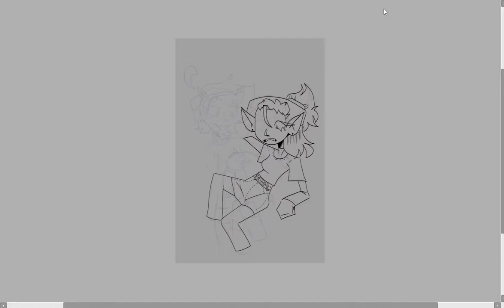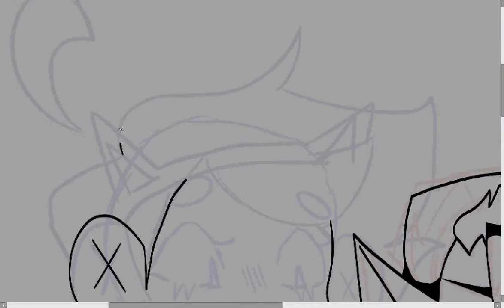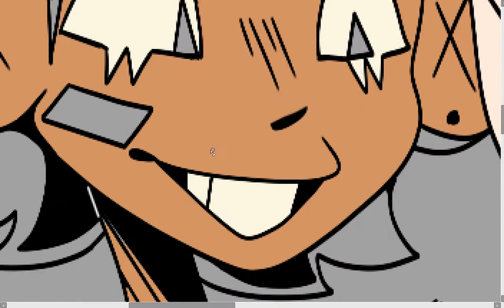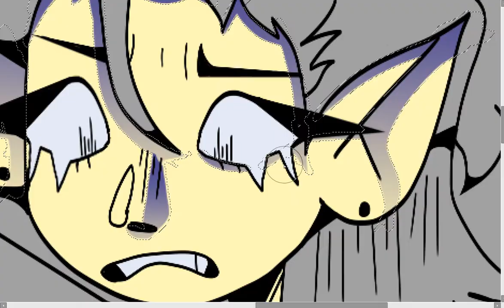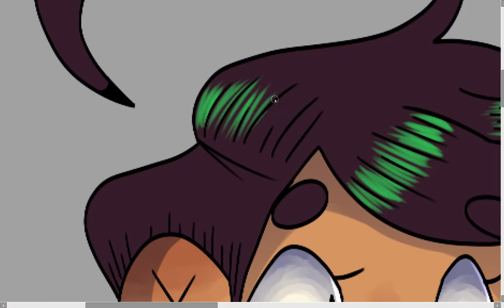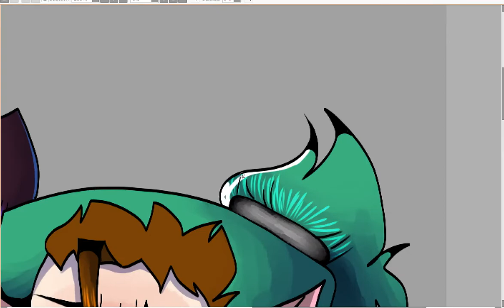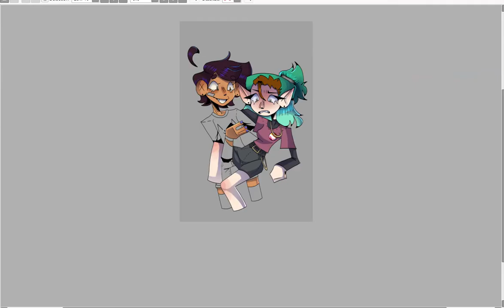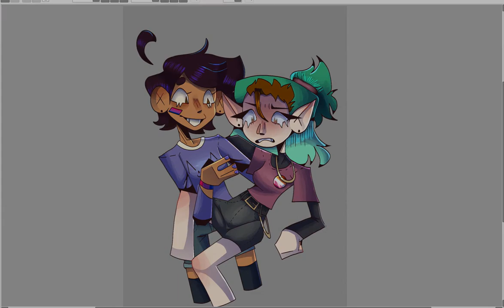The Owl House: Lumity // speedpaint [pride month]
Can't wait for summer, I'm ending school tomorrow so this is perfect timing! Happy pride month everyone and take care of yourselves!

Sony Vegas is very nitpicky at times, sorry for the super long speedpaint
〢Socials?〢
〢People/Characters?〢
- Amity Blight - The Owl House
- Luz Noceda - The Owl House
〢About The Video?〢
-Elapsed Time: 3 HRs
〢Software + Programs〢
-PaintTool Sai
-Ocam